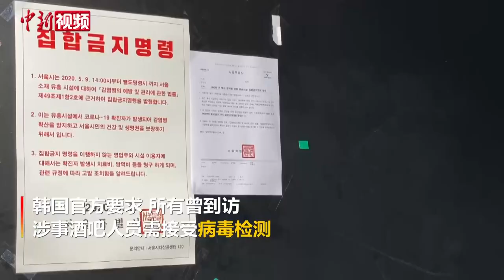首尔酒吧集体感染蔓延 50多人确诊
一位29岁患者到访首尔梨泰院多家娱乐场所，引发集体感染。截至5月10日中午统计，已有50多个确诊病例与之有关。首尔市政府要求所有娱乐场所暂停营业。记者在梨泰院看到，涉事酒吧大门紧闭，沿街的娱乐场所均已被贴上“关停”，人流稀少，附近便利店、餐厅等也已停业。（记者 曾鼐）